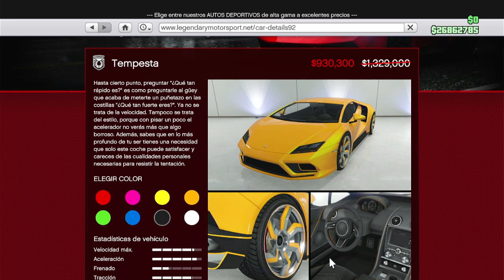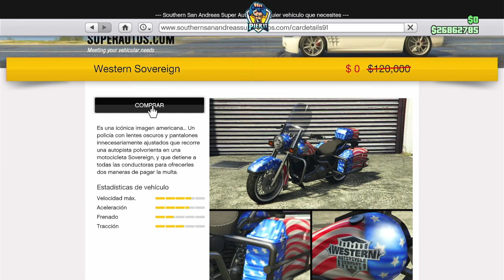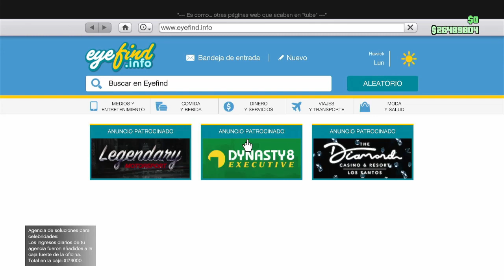NUEVA ACTUALIZACION de INDEPENDENCIA 2022! ¡TODO LO NUEVO! COCHE GRATIS Y MÁS! GTA ONLINE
💰 DONACIONES 💰